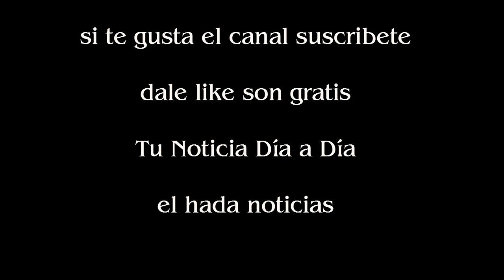Matilda Blanco destrozó a Karina Jelinek